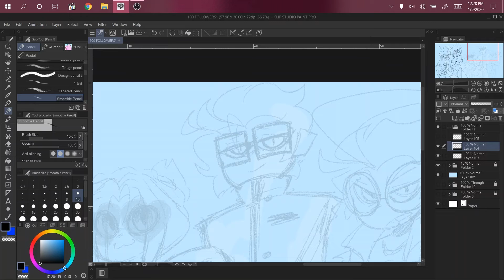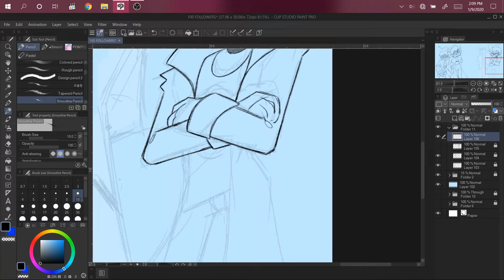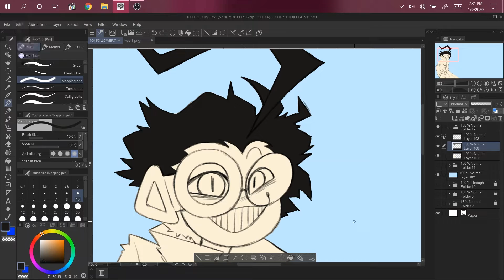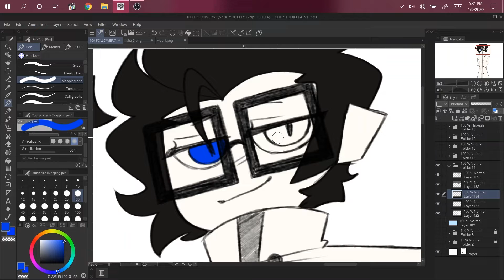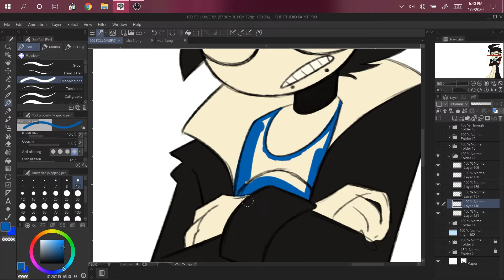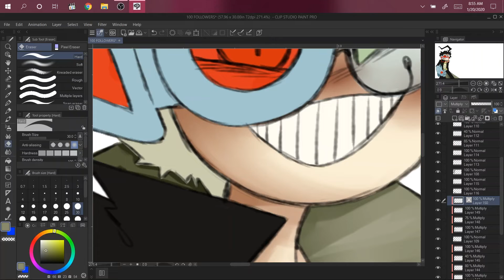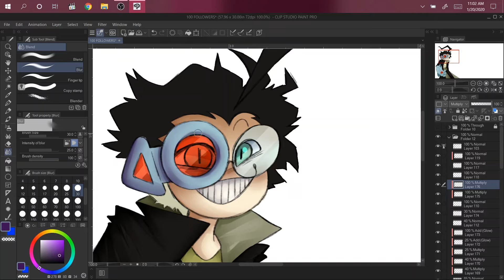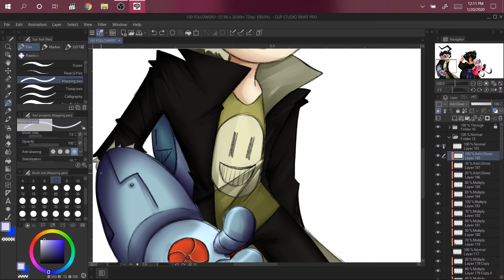DDIC 100 FOLLOWERS ON INSTAGRAM | SPEEDYPAINT 14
Another speedpaint from my old computer